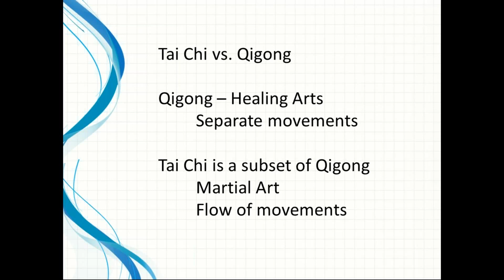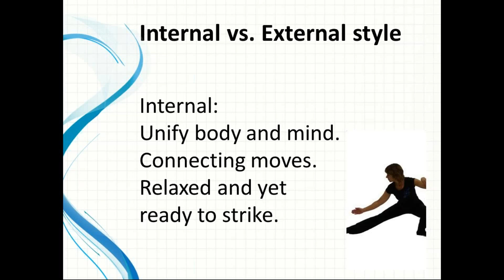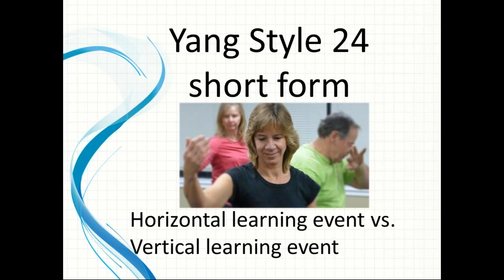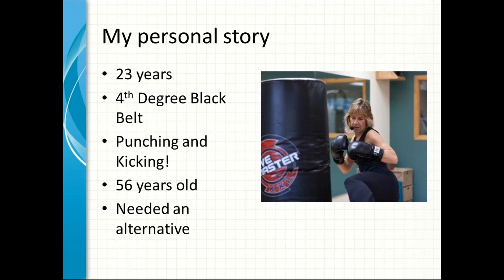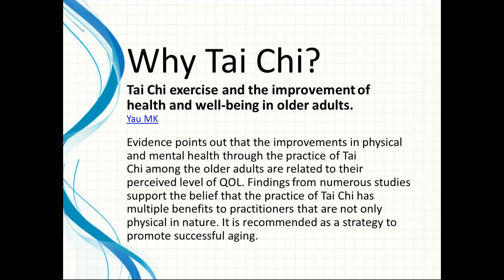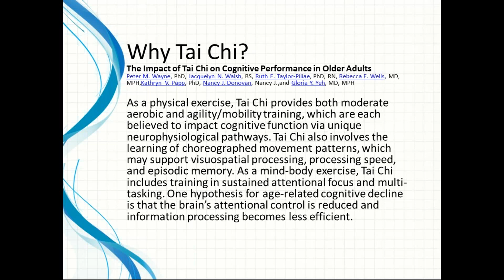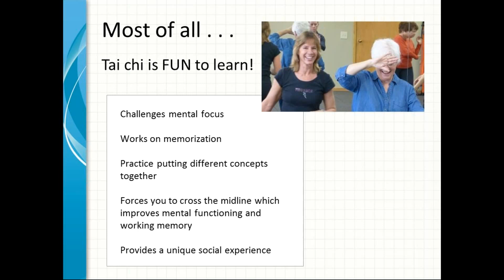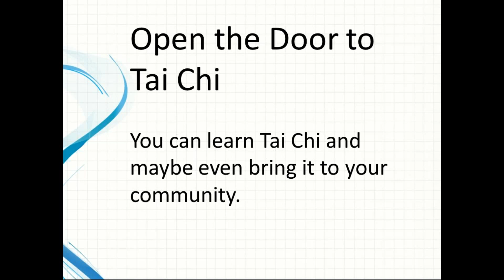2017 04 28 10 00 Tai Chi Basics and Benefits